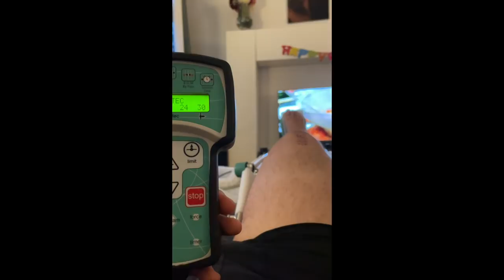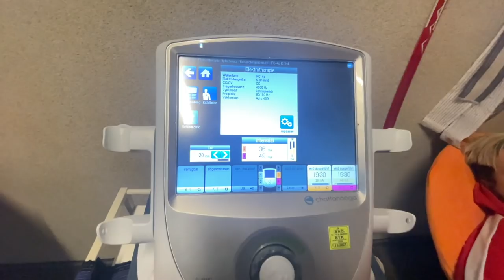Road To Pro - Woche 7 | Kevin Pannewitz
Reha geht  langsam richtig los !!! Alles gar nicht so leicht muss ich ehrlich zugeben ...aber schaut selbst!